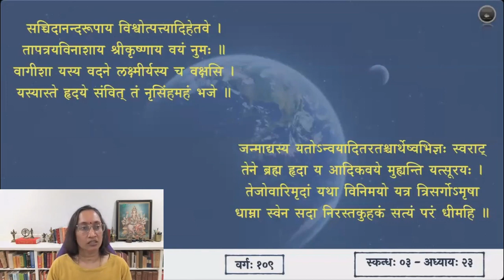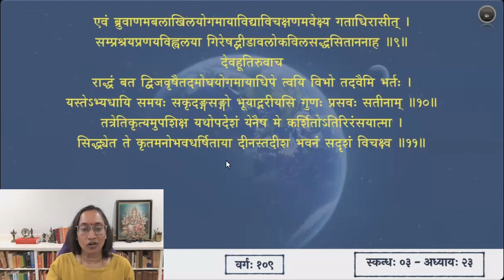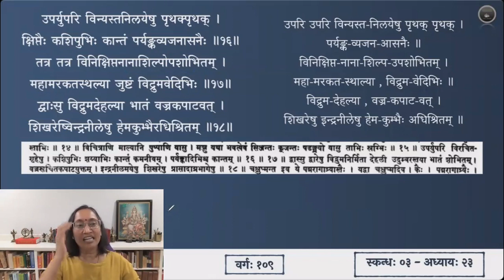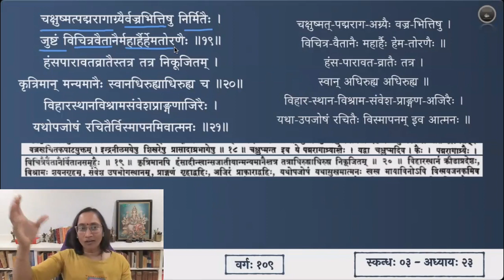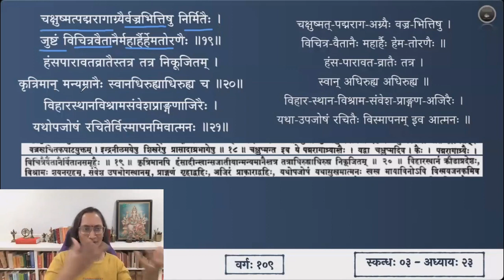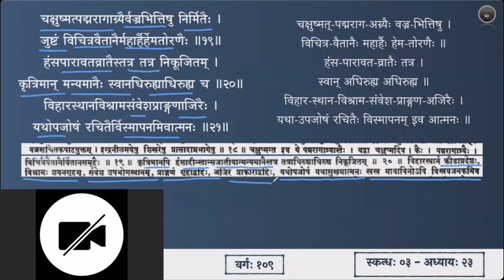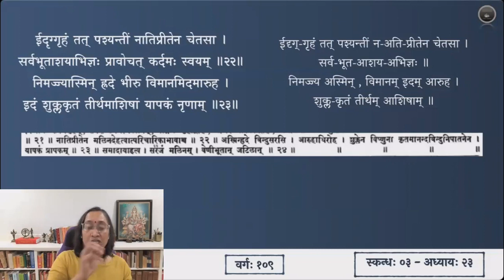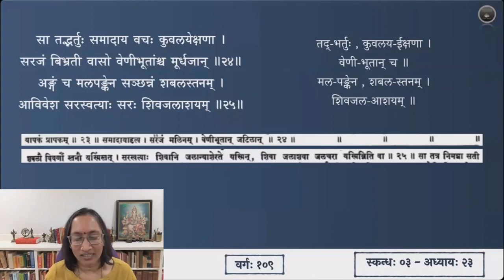श्रीमद्भागवतम् — भावार्थदीपिका — Skanda 03 — Chapter 23 — Slokas 12-25 — Session 109